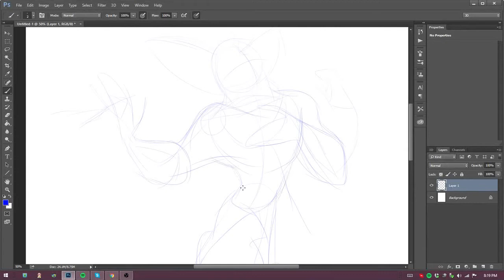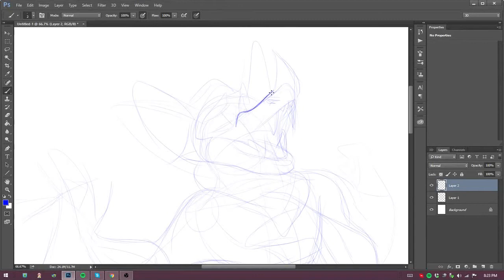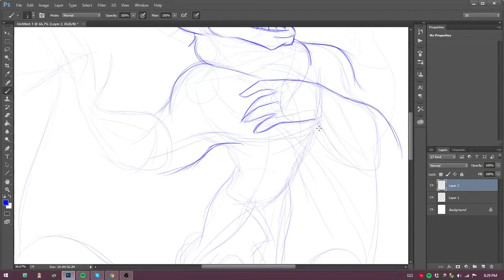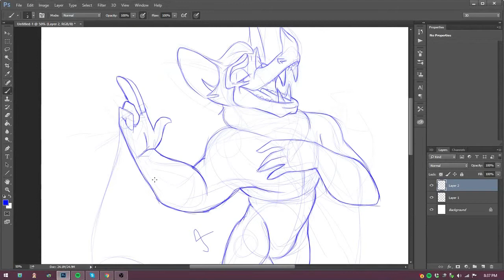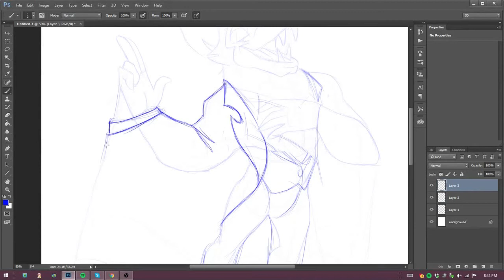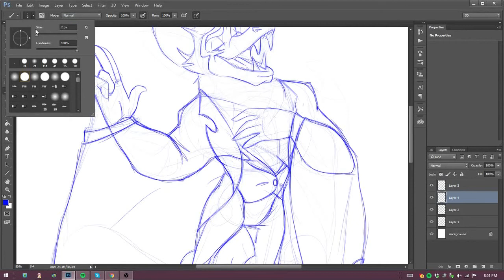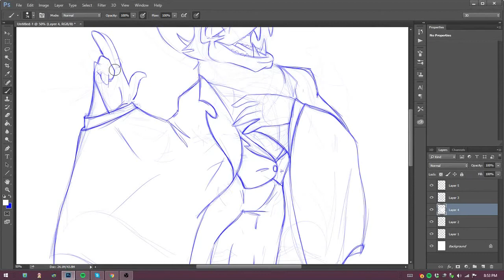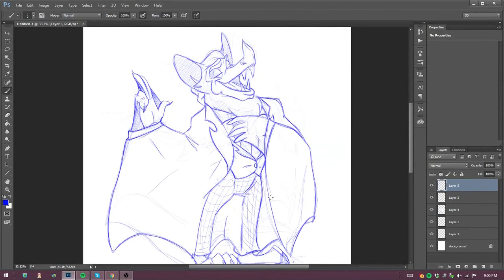Harp and Stars Sketch: Angel Victoriano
Hadn't made videos in a bit since I had to take a break from HaS.

This is a video of me designing a new character. I had only drawn his face before that's why there's noticeable pauses where I stop and think about his clothes and body. He'll be an NPC in Lakeview. He's not directly involved in the storyline but I'm sure he'll give you some nice sidequests to level up or something. His name is Angel Victoriano, and he's a Mexican "diplomat". As diplomatic as you can get when your country is currently changing governments like one changes socks.

This game will be free as we're all devoting our free time for something we love and want to get it out there for everyone to enjoy... but a little support along the way will always be appreciated and fully returned with gratitude and special content!

Help Support HaS!

Follow HaS on Tumblr!

Follow HaS on Instagram!